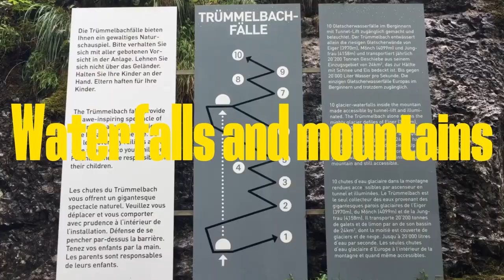Waterfalls and mountains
22.Switzerland · Lauterbrunnen - Waterfalls and mountains.
Returning again to continue the fun.
Footage captured with iPhone 6 and GoPro Hero4 Silver camera then edited in iMovie 10.
WAKE UP WITH ME - TRAVEL VLOG 359 SWITZERLAND | ENTERPRISEME TV.
Wake up with me in the Swiss mountains! Lynn and I head out in the middle of the night to a great viewing point on Mt. Rigi to see the sunrise. You are so invited to wake up with me and enjoy this gorgeous sunrise. Hope you enjoy this wake up with me travel vlog but DON'T.
DAVOS 4K 2020.
8k,
switzerland,
lauterbrunnen,
lauterbrunnen switzerland,
4k,
switzerland 8k,
switzerland 4k,
lauterbrunnen 4k,
waterfall,
switzerland lauterbrunnen,
jungfrau,swiss alps,glacier,
swiss cows,
swiss chalets,
switzerland travel,
swiss village,
beautiful switzerland,
schweiz,
switzerland vlog,
relaxing video,
switzerland village,
cable car,svizzera,suisse,
schweiz 4k,
4k walk,
walk tour,
License